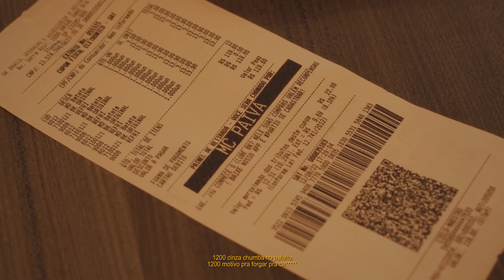MC Paiva - Pataco (Love Funk) Kotim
Letra:
O chama ela pra colar que ela vem
E ainda trás a sua amiga predileta
Rebola memo bandida quer as de 100
Enquanto isso cê rebola na minha peça

Pula na piscina pelada não quer saber de nada
Vive a noitada como se fosse só uma
Hoje ela adora que nois roleta a favela
De fura de Kawasaki não importa tô na madruga

Deixa vim o do boldin
Quero aquele do duende pra nois carburar
Pode vim, mas não vale se apaixonar
É festa de malandro e não vale se apegar
Porque só tem bandido enjoado
As paty siliconada joga pro meu lado

Eu tô de quebrada tomando o drink gelado
Vamos esticar aquele ice com o tabaco
Essa é a minha rotina
A vida de um favelado
Apenas 19 e á fortemente o pataco
1200 cinza, chumbo no asfalto
1200 motivos pra forgar pra caralho

Eu to bem, to zen, to tranquilão
Com a minha gata do lado
Tô de bem com Deus
E não quero saber de atrasa lado (2x)

Ficha Técnica:
Direção: Erick Melo @erickolzzz
Ass. Direção: Luiz Felipe Sena @luizffelipesena
Pós Produção: Lion Wengler @lionwengler

Ano 2022